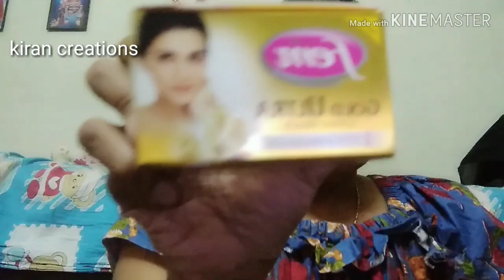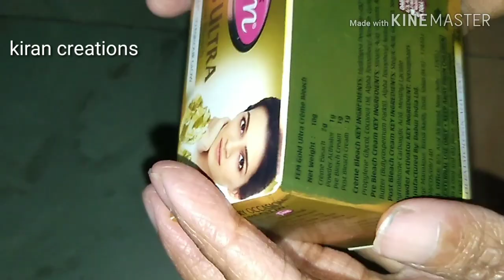How to Bleach Fem Ultra Gold Bleach Review in Telugu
Fem_UltraGold_Bleach _Telugu#